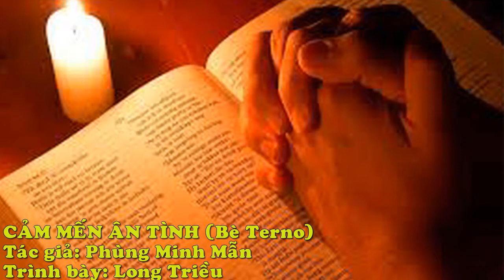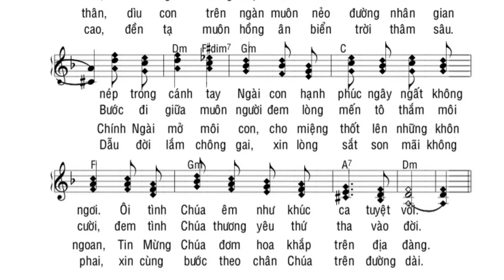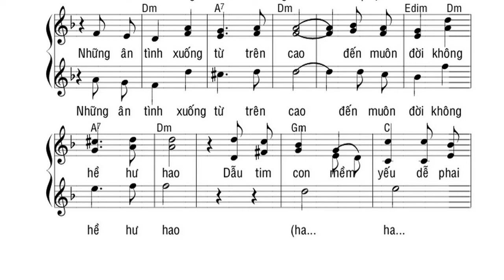CẢM MẾN ÂN TÌNH (Bè Terno) - Tác Giả: Lm Phùng Minh Mẫn -Trình Bày: LONG TRIỀU